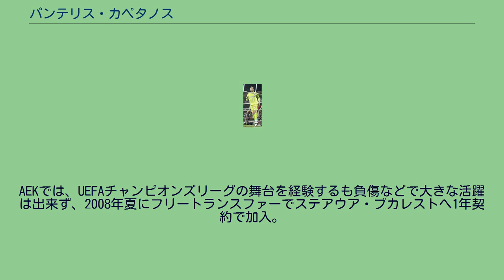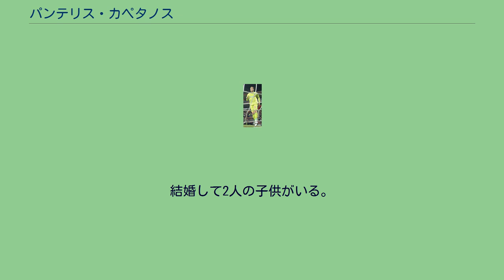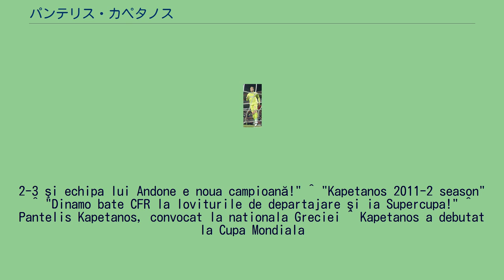パンテリス・カペタノス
イラクリス・テッサロニキFCの選手
パンテリス・カペタノス（ギリシア語: Παντελής Καπετάνος, ラテン語: Pantelis Kapetanos, 1983年6月8日- ）は、ギリシャ・プトレマイダ出身のサッカー選手。
元ギリシャ代表。
ストライカーとしてプレーし、土壇場でヘディングゴールを決めると前腕で額を隠すポーズを取ることで知られている。
コザニFCでデビューを果し、イラクリス・テッサロニキFC、AEKアテネFCでプレー。
AEKでは、UEFAチャンピオンズリーグの舞台を経験するも負傷などで大きな活躍は出来ず、2008年夏にフリートランスファーでステアウア・ブカレストへ1年契約で加入。
最初のシーズンは11得点を決め、ボグダン・スタンクと共にチーム得点王だった。
予想外の活躍を見せたカペタノスに対し、クラブは契約を2年間延長した。
それに応えるように、翌2009-10シーズンはリーグ戦で15得点・全大会含め19得点を決め、2シーズン連続でチーム得点王になった。
しかし、2011年1月にクラブが高年俸を理由にカペタノスとの契約を終了することになった。
カペタノスはステアウア・ブカレストからフリートランスファーで出て行くことになったが、クラブ側は同じリーガ1のライバル達と契約することを望まなかった。
同月、3年半の契約でCFRクルージュへ移籍した。
しかし、半月板損傷手術のため、移籍してもすぐに試合が出られず数ヶ月の欠場が余儀なくされた。
2011-12シーズンは、12得点を決め、クラブはこの5年間で3度目の優勝を果たすという素晴らしい年を過ごした。
2012年7月14日、スーパーカップのディナモ・ブカレスト戦で後半から出場すると、ロスタイムにゴールを決め引き分けに持ち込んだ。
その後のPK戦では、キッカー1番手として役割を果たしたが、最終的にトロフィーはディナモの方へと渡った。
2004年にU-21代表として13試合に出場。
2010年3月、ステアウアでの活躍によりA代表に初招集されセネガル戦にてデビューを果した。
2010 FIFAワールドカップのメンバーに選ばれ、韓国戦でワールドカップデビューを果たした。
弟のコスタス・カペタノスもサッカー選手。
結婚して2人の子供がいる。
^ "Au dat-o în bară! Steaua– CFR Cluj 1:1" ^ Steaua l-a transferat pe Pantelis Kapetanos ^ "Paszkany confirma transferul lui Kapetanos la CFR Cluj" ^ "Pantelis Kapetanos se opereaza la menisc" ^ "Titlul e în "Gruia" » U Cluj - CFR
2-3 şi echipa lui Andone e noua campioană!" ^ "Kapetanos 2011-2 season" ^ "Dinamo bate CFR la loviturile de departajare şi ia Supercupa!" ^ Pantelis Kapetanos, convocat la nationala Greciei ^ Kapetanos a debutat la Cupa Mondiala